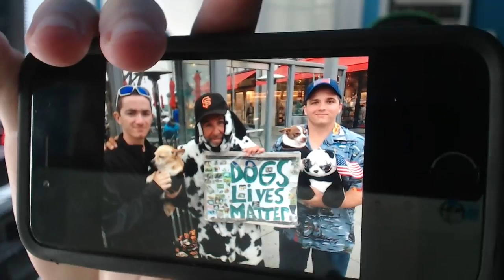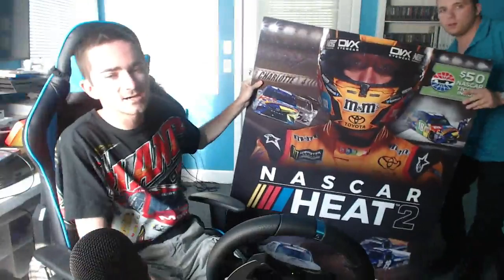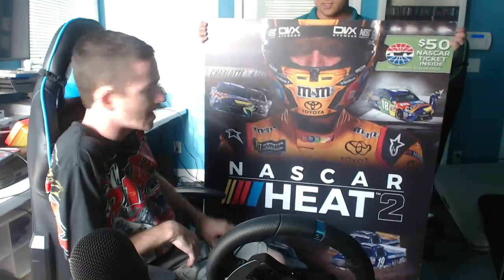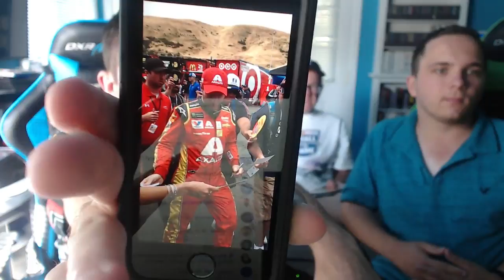Lombard Bros. Talk Show! - Episode 48